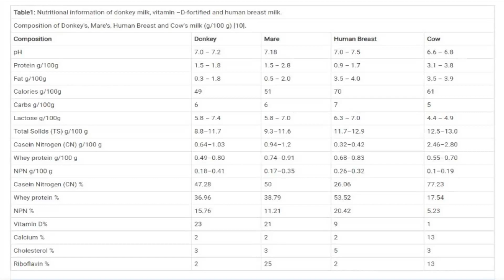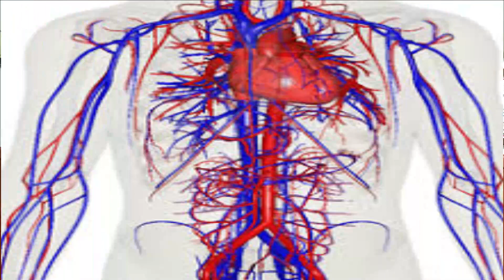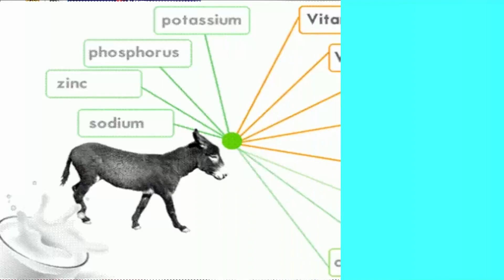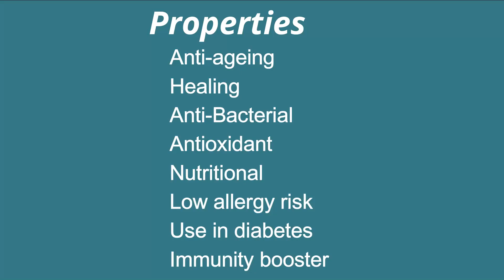गधी के दूध के औषधीय और पौष्टिक गुण ll DONKEY MILK MEDICINAL & NUTRITIONAL IMPORTANCE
Donkey milk has been mentioned as a health supplement and beauty product since ancient times. Cleopatra was famously rumored to bathe in donkey milk as a skin care treatment.

Nowadays donkey milk is a trendy ingredient in some yogurts or cheeses. It also shows up in skin care products thanks to its reputation for skin hydration. There is a lot of hype around the health benefits of donkey milk for a good reason. Recent research shows that donkey milk may have actual health benefits.

Donkey milk is considered a "pharma food" because it has such notable health effects. Research has shown that it can boost immune function, improve circulation, and reduce inflammation in lab studies. It may even reduce symptoms of type II diabetes.

Health Benefits of Donkey Milk

Donkey milk has properties that make it a high-quality addition to a healthy diet. It's very nutritious and people who can't tolerate cow's milk can often drink it. It can't replace prescribed medicines but it may reduce certain symptoms like inflammation or uncontrolled blood sugar.